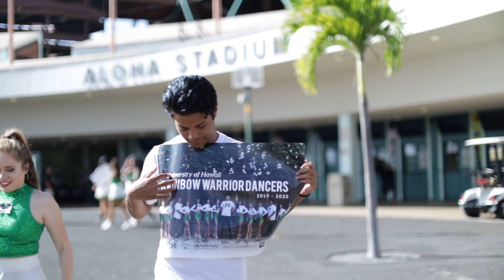Nort Life Ep.9: Tailgate Fundraising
The UH Dancers go pregame fundraising at Aloha Stadium. Find out more at uhdance.com